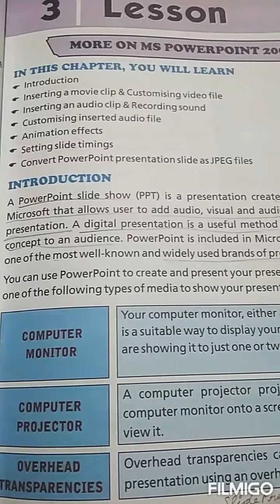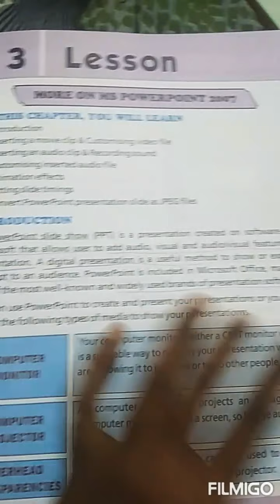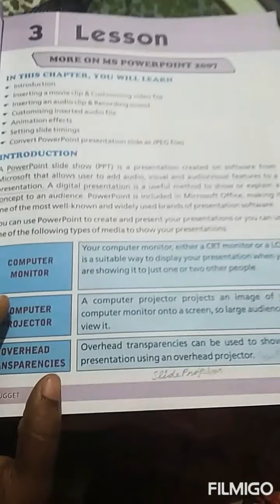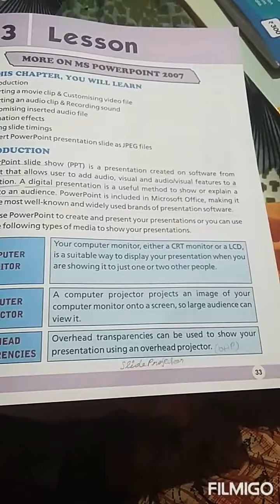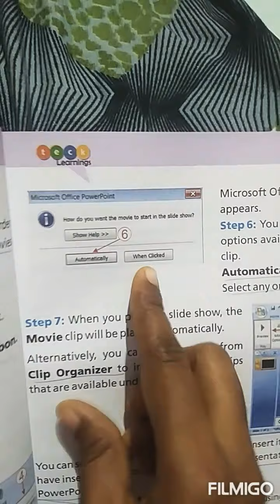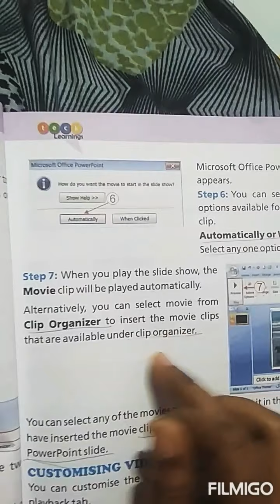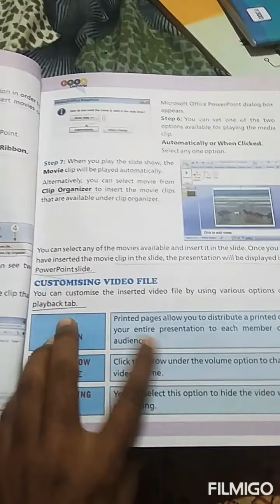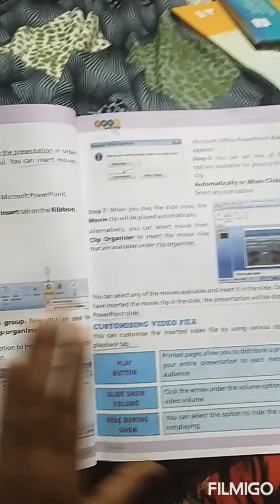6 th cs lesson 3 part 1